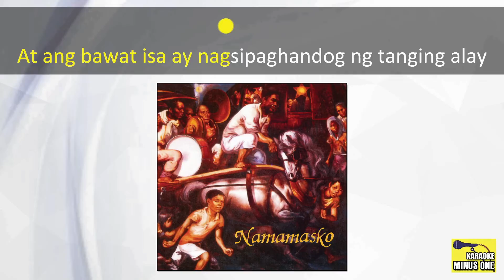ANG PASKO AY SUMAPIT -MALIGAYANG PASKO AT MASAGANANG BAGONG TAON (Original Minus One)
Song: Maligayang Pasko at Masaganang Bagong Taon
Composers: V. Ruvi & Levi Celerio
Recording Artist: Alpha All Star
Exec. Producer: Buddy de Vera

Lyrics:

Ang Pasko ay sumapit
Tayo ay mangagsi-awit
Ng magagandang himig
Dahil sa Diyos ay pag-ibig

Nang si Kristo'y isilang
May tatlong haring nagsidalaw
At ang bawa't isa ay nagsipaghandog ng tanging alay

Bagong Taon ay magbagong-buhay
Nang lumigaya ang ating bayan
Tayo'y magsikap upang makamtan natin ang kasaganahan

Tayo'y mangagsi-awit
Habang ang mundo'y tahimik
Ang araw ay sumapit
Ng sanggol na dulot ng langit

Tayo ay magmahalan
Ating sundin ang gintong aral
At magbuhat ngayon
Kahit hindi Pasko ay magbigayan

NAMAMASKO
Released by Alpha Records, 1992
Album Tracklist
01.  Ang Pasko Ay Sumapit (Maligayang Pasko At Masaganang Bagong Taon) - Alpha All Stars
02.  Namamasko (Sa May Bahay Ang Aming Bati) - Alpha All Stars
03.  Pasko Na Naman - Alpha All Stars
04.  Noche Buena - Alpha All Stars
05.  Misa De Gallo - Alpha All Stars
06.  Simbang Gabi - Alpha All Stars
07.  Paskong Dakila - Alpha All Stars
08.  Mano Po Ninong - Rhodora Silva, Darius Razon
09.  Biyaya Ng Pasko - Nora Aunor
10.  Pasko Ay Ipagdiwang - Nora Aunor
11.  Merry Christmas Ang Bati - Eva Vivar
12.  Ang Dulot Ng Pasko - Ermar Duet
13.  Pagsapit Ng Pasko - Ermart Duet
14.  Araw Ng Pasko - Danilo Santos & Carmen Camacho

Listen to NAMAMASKO MINUS ONE full album on Spotify